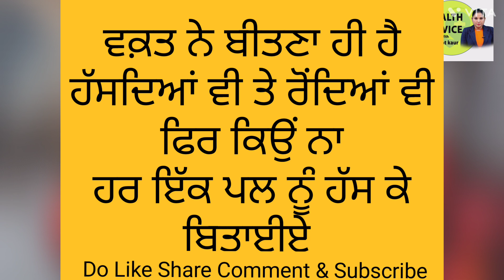Apple Health Benefits | An Apple A Day Keeps The Doctor Away | ਸੇਬ ਖਾਣ ਬਾਅਦ ਦੁੱਧ ਪੀਣਾ ਸਹੀ ਜਾਂ ਗਲਤ ?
ਸੇਬ ਖਾਣ ਬਾਅਦ ਦੁੱਧ ਪੀਣਾ ਸਹੀ ਜਾਂ ਗਲਤ ? ਰਾਤ ਨੂੰ ਸੇਬ ਖਾਣਾ ਚਾਹੀਦਾ ਹੈ ਜਾਂ ਨਹੀਂ ?
Apple Health Benefits | An Apple A Day Keeps The Doctor Away